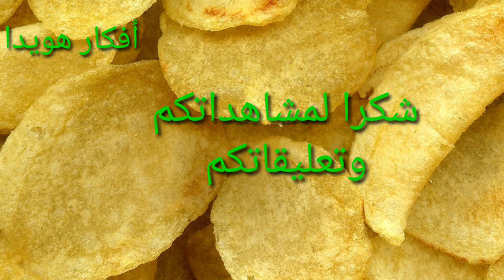"الشيبسى:فوائد صحية وآثار سلبية على جسمك لو افرطت فى تناوله "@afkrhow_9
اكتشف  معنا فوائد مذهلة لتناول الشيبسى وتأثيرات سلبية على صحة جسمك اذا افرطت فى تناوله  ستتعرف على فوائد مفاجئة قد لاتكون على دراية بها من قبل ايضا سنكشف عن مخاطر الافراط فى تناوله انضم الينا لتتعلم كيفية الاستمتاع بالشيبسى بشكل صحى ومتوازن وكيف يمكننا الحفاظ على صحتنا العامة .
شيبسى .فوائد تناول الشيبسى .أضرار الشيبسى على الصحة.تأثيرات الشيبسى على الجسم .الشيبسى والصحة العامة.
شيبسى فوائد _الشيبسى
أضرار_الإفراط _فى_تناول_الشيبسى
تأثير_الشيبسى _على _الجسم
أفكار هويدا     @afkrhow_9